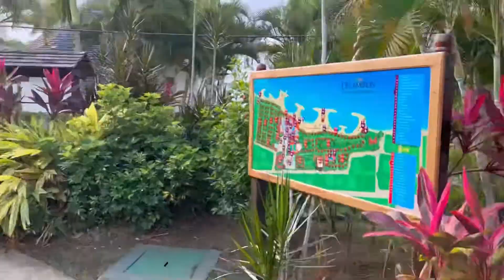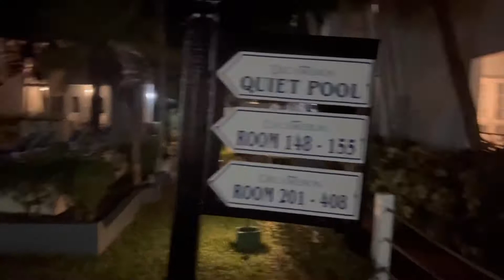Royal Decameron Club Caribbean Runaway Bay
Stayed at the Royal Decameron Club Caribbean in Runaway Bay, St. Ann in Jamaica an All Inclusive Resort Jamaica 🇯🇲. I worked there remotely for one week. While I was able to, I had to cross my fingers that the wifi worked during my Zoom calls. The WiFi is spotty. Wouldn't recommend as a remote work location. Suprising low key local flair. Although there were tourists you could still feel the local vibe, the staff and bar tenders were friendly. Lots of fruit trees around too. The food was great especially if you enjoy the local cuisine. That's all I ate. Would definitely go back again. Tip: request a bungalow by the beach…that was my only regret.